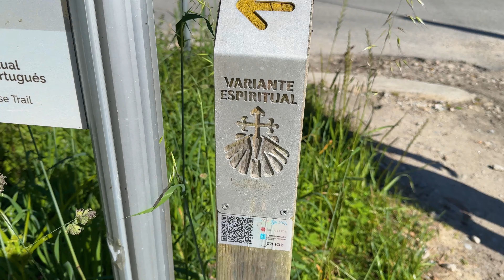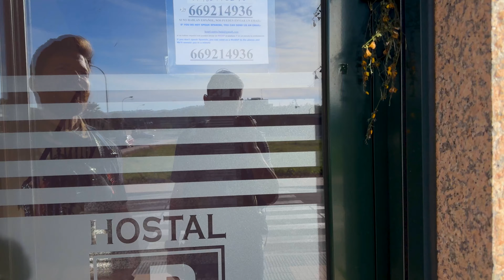Camino Portugues 2024 - Tag 8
⭐⭐ Buen Camino Shop
🔆 Mikrofaser Handtuch
🔆 Pilger Starter Set

Mein Jakobsweg auf dem Camino Portugues 2024 mit der Variante Espiritual ist mittlerweile abgeschlossen. Wir sind am 1. Mai 2024 gestartet. In diesem Video könnt ihr unseren achten Tag auf dem Jakobsweg mitverfolgen. Wir begeben uns auf die Variante Espiritual. Wirklich ein sehr schöner Abschnitt. Leider gestaltet sich die Herbergssuche an diesem Tag etwas schwierig, aber so ist das manchmal am Camino :)

Ich hoffe, es gefällt und freue mich auf zahlreiche Rückmeldungen.

Buen Camino!

Deine Spende wird dafür verwendet, den Kanal noch weiter zu verbessern und dir noch mehr und bessere Inhalte bieten zu können. Vielen Dank! :)

Falls dir das Video gefallen hat, würde ich mich über einen Daumen rauf freuen.

Filmequipment*:
2. Kamera
Octopus Stativ

Das heißt, wenn ihr über solch einen Link etwas kauft, bekomme ich eine kleine Provision. Für euch bleibt der Preis gleich und somit unterstützt ihr durch einen Kauf lediglich meine Arbeit.